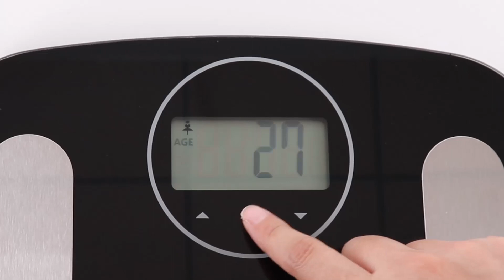SBS 35709 Body fat scale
Electronic body fat scale 7 in 1
Meet your requirement of check the data on your body weight, body fat,body water,body muscle,bone,KCAL,BMI